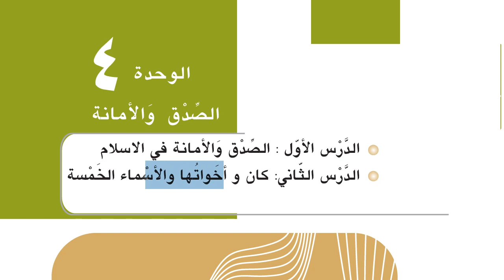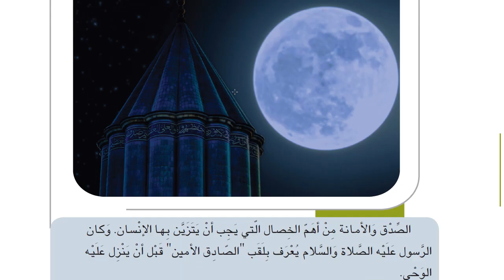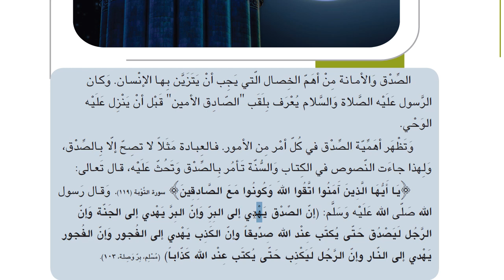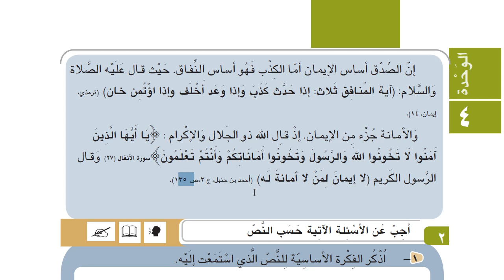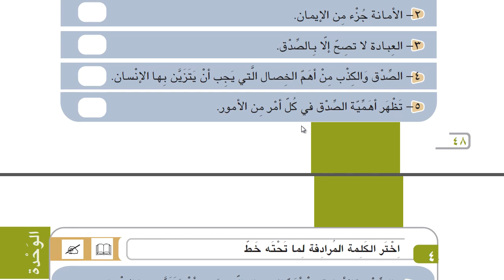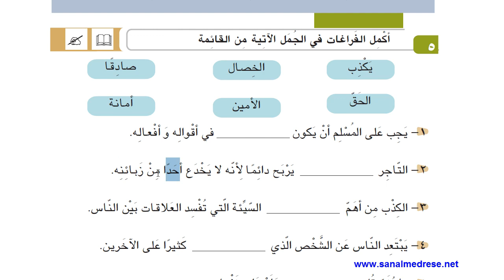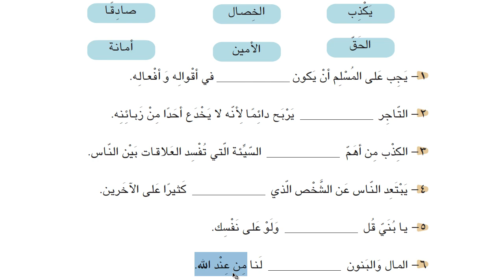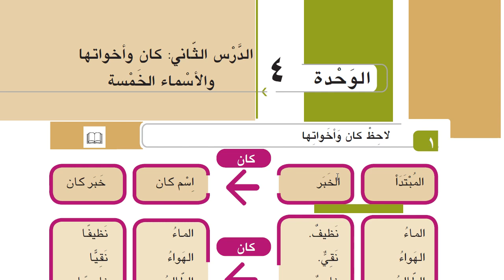İHL Arapça Ders Kitabı 11 | Ünite 4 | Ders 1 | HD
İmam Hatip Liseleri Arapça 11  Ünite 4

-- Videolar ilk çıktığında , ücretlidir.Dönem bitince ücretsiz olarak youtube konulmaktadır.